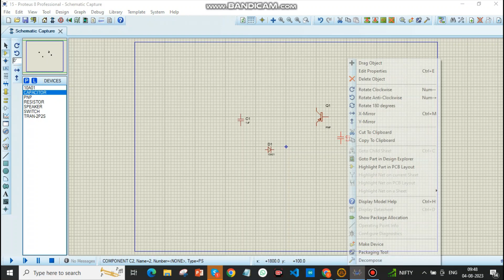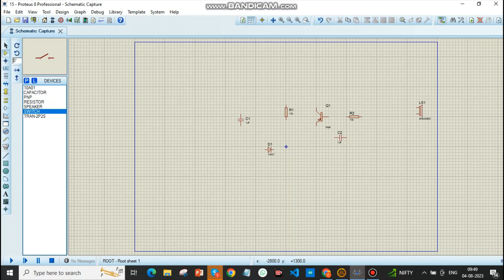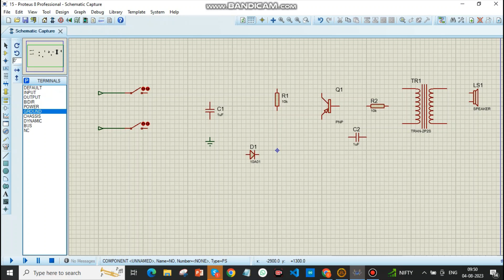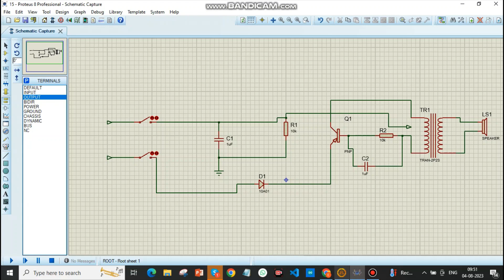Headlight Minde | Automotive Projects | ECE EEE Mini Projects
Online Core Java Course Training | Advance Java Training in online | Java Final Year project Ideas | Java Interview Programs